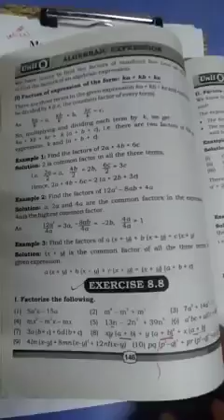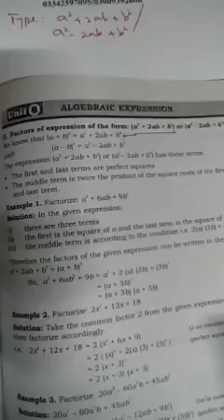important videos for math